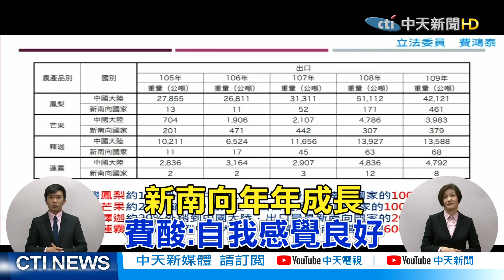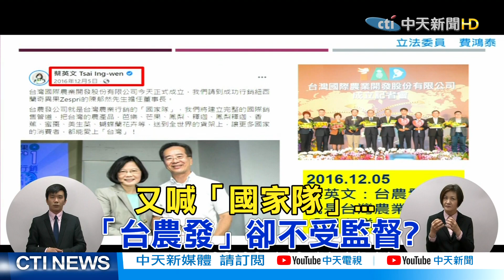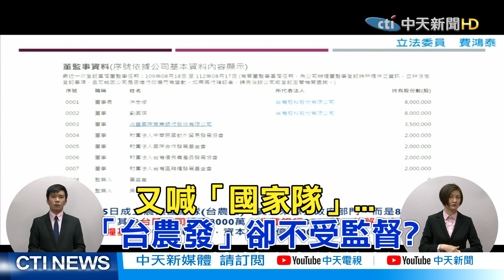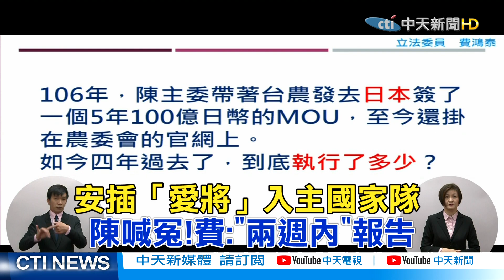【熱搜發燒榜】外銷改內銷謊言?起底!台農發何單位?人事布局攏陳吉仲人馬?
1. 勿使用任何不雅言詞、挑釁、謾罵言論
2. 各種形式的留言洗版
3. 禁止騷擾管理員與其他使用者
4. 無視警告者將不另通知直接封鎖！管理員有權隨時修正規定，敬請配合！
5.YouTube音樂庫 無版權配樂 免費背景音樂下載:YouTube音樂庫 無版權配樂 免費背景音樂下載
歌曲資料
歌名: Sunspots
作者: Jeremy Blake
類型: Dance & Electronic
氣氛: Happy Music